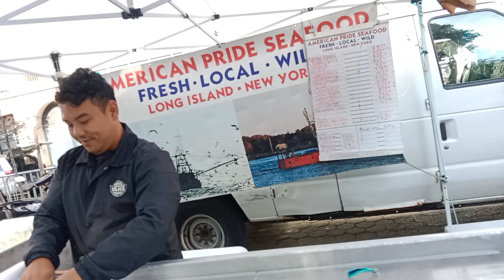Juma Bazaar in America